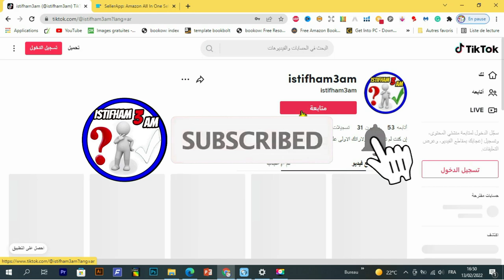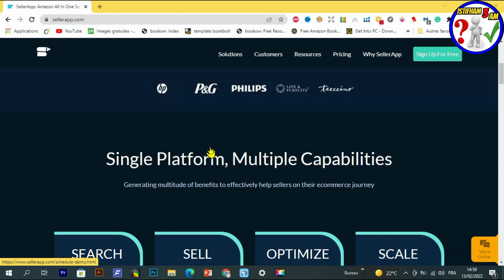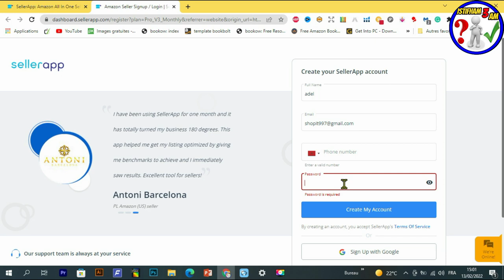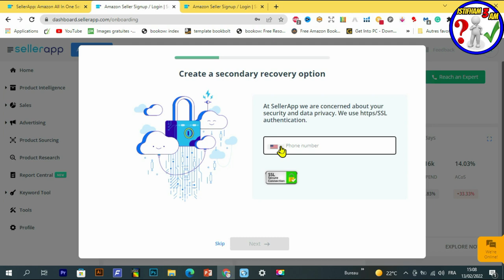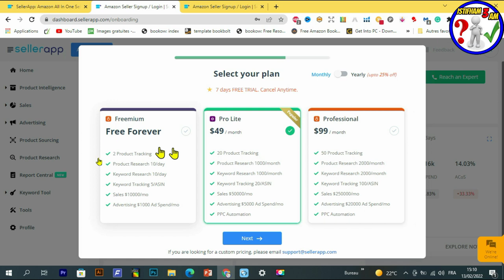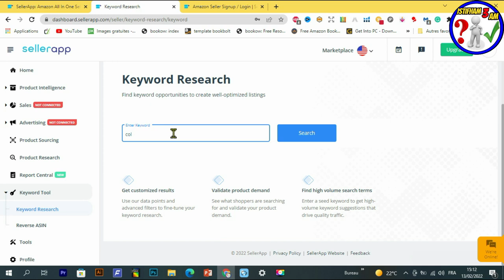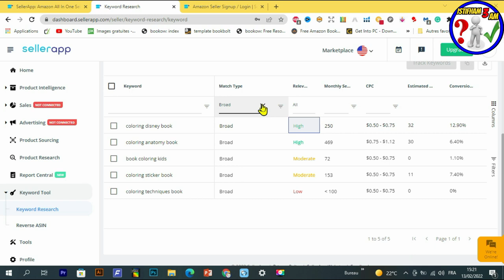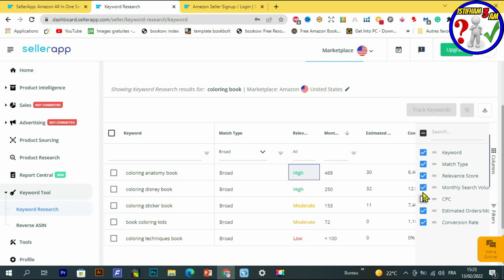موقع رائع لتوليد الكلمات المفتاحية المربحة مجانا keywords amazon kdp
عند المحاولة في دخول أي نيتش من النيشات للعمل عليها سيظهر أمامك مجموعة من المنافسين الذين يعملون على نفس هذا النيتش , الإستراتيجية الخاصة بنا في هدا الشرح هو اننا سنعتمد على موقع رائع لتوليد الكلمات المفتاحية المربحة مجانا ..
رابط الموقع :
رابط المحتوى المجاني :
Creative Fabrica Subscription (1 $) 😍😍:
- للاشتراك في موقع Bookbolt والحصول على خصم %20